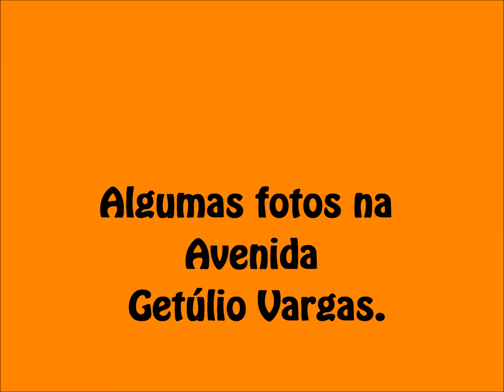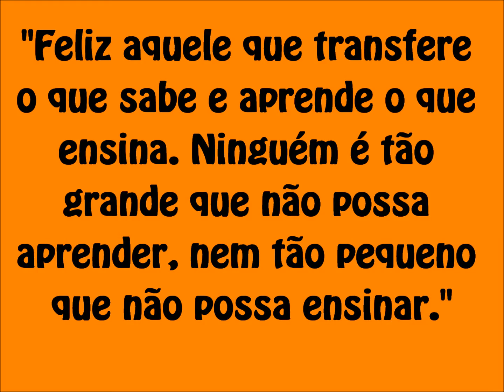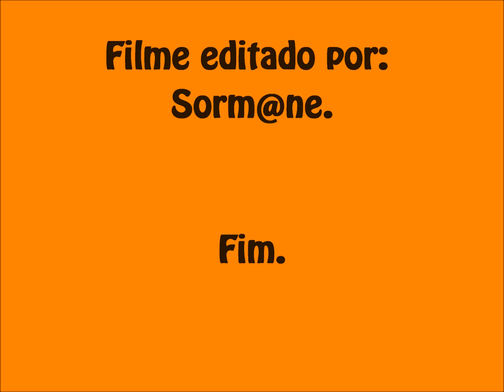Kadência Karioca. Desfile de 7 de Setembro 2011 .wmv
Aproveitando o ato de 7 de Setembro, para apresentar-mos o Projeto Kadência Karioca, onde tivemos uma aceitação muito boa, agora é seguir enfrente e aperfeiçoar mais para alcançarmos os obijetivos .